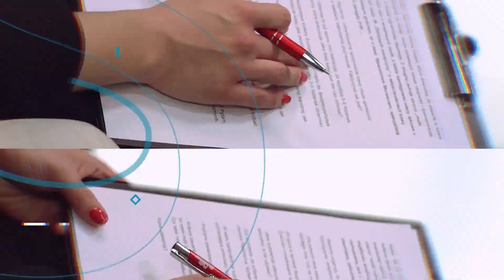Cukrzyca typu 1 nie może być leczona średnio, musi być leczona bardzo dobrze | Puls Medycyny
Polskie dzieci z cukrzycą to grupa najlepiej wyrównanych młodych pacjentów w Europie. - Ten sukces to efekt szerokiej dostępności do nowoczesnych leków i nowoczesnych technologii medycznych, który sprawia, że mamy obecnie optymalne „narzędzia” do leczenia tej grupy pacjentów - mówi prof. Małgorzata Myśliwiec, konsultant wojewódzki w dziedzinie endokrynologii i diabetologii dziecięcej.